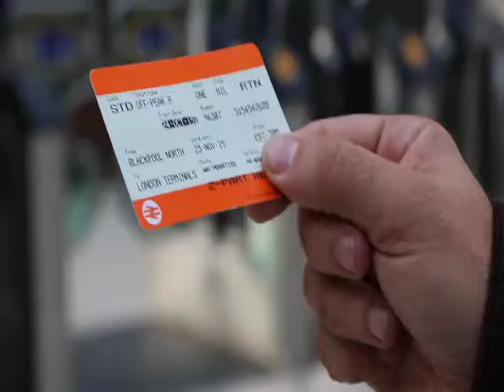I Miss You So Much!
Traveling towards London by train from Scotland. Taking a Rolls Royce to the Royal Albert Hall to see a Royal World Movie Premiere with the Duke & Duchess of Cambridge and Prince Harry in attendance. Afterwards, I fly back home quickly to eat my Doritos chips that I miss so much.  Before I can eat my Doritos, my dog, Chocolate decides to eat all of my Doritos instead because he misses them more then his dog owner does.